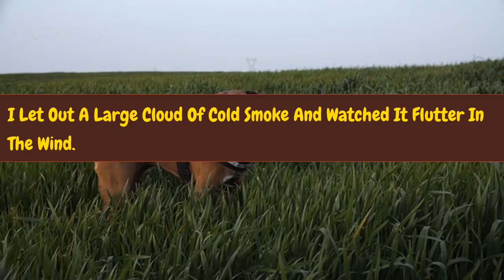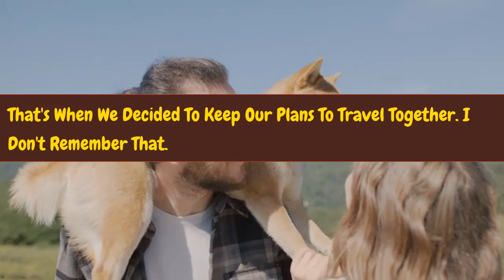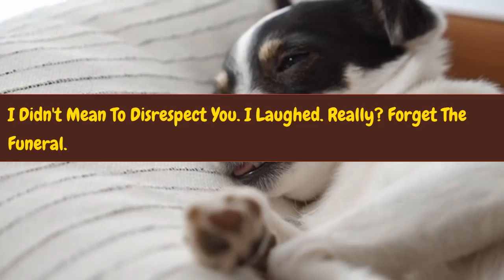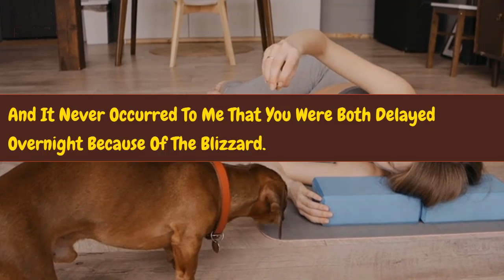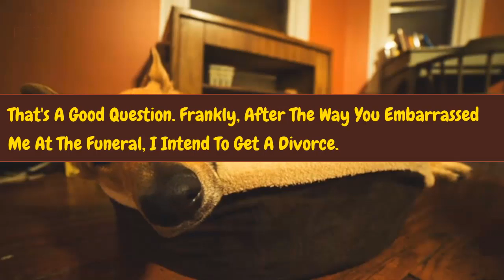Husband's Ingenious Revenge on Cheating Wife 😱